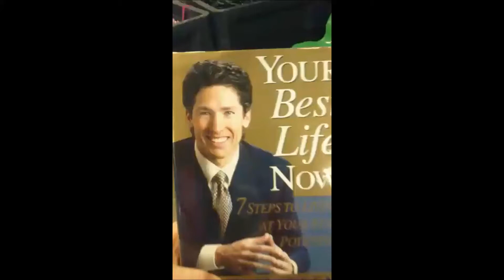Josh reading Olsteen's book for first time!